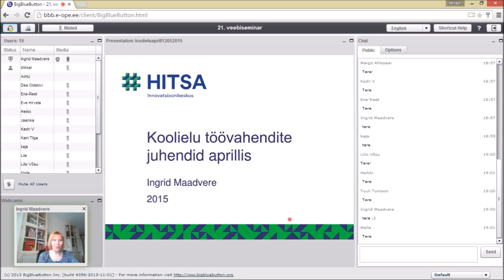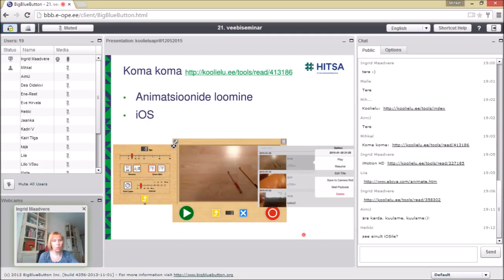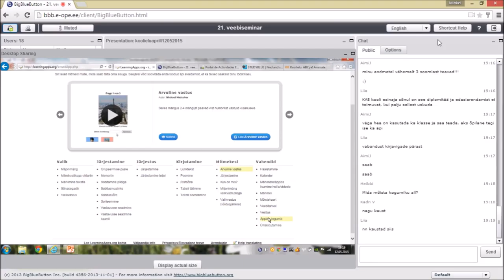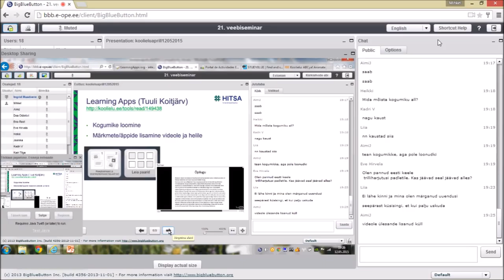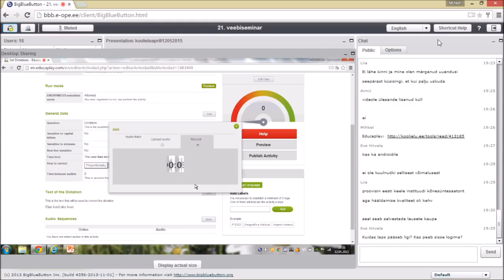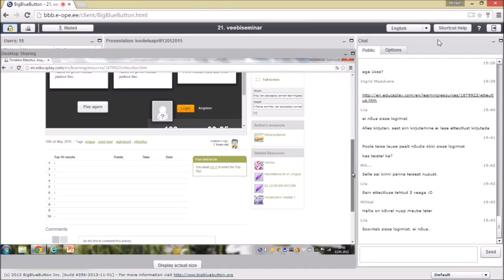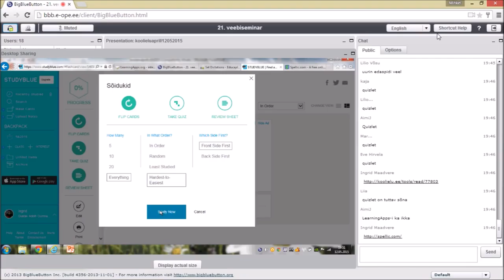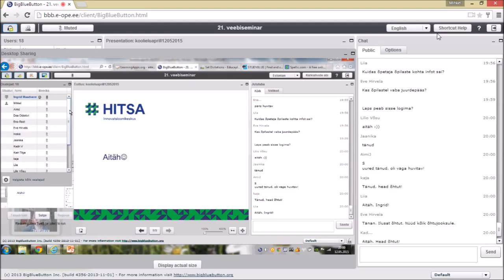Koolielu uued töövahendid aprillis (12.05.2015)